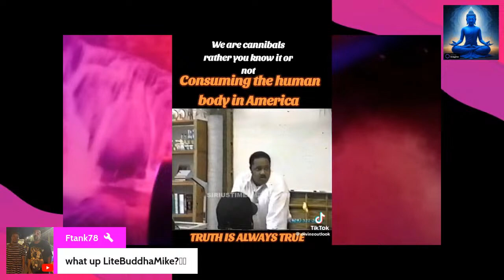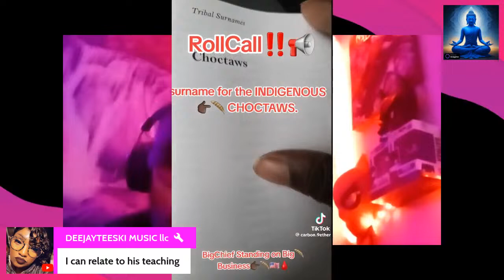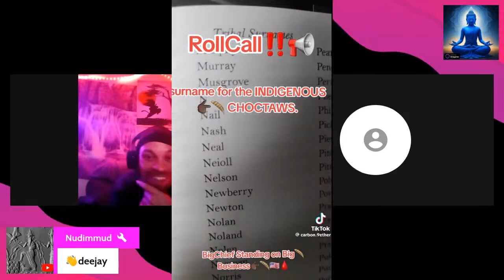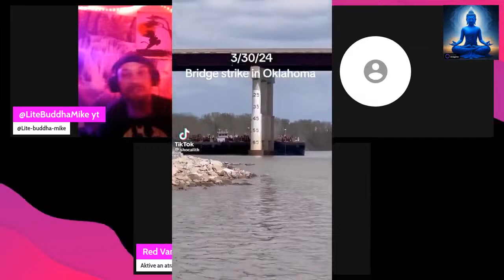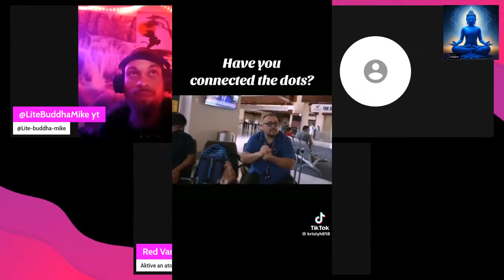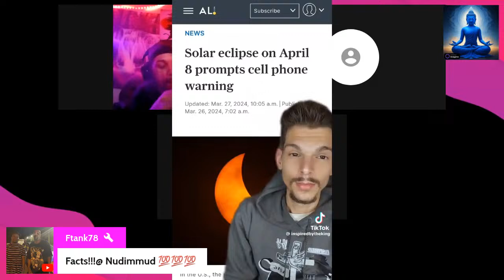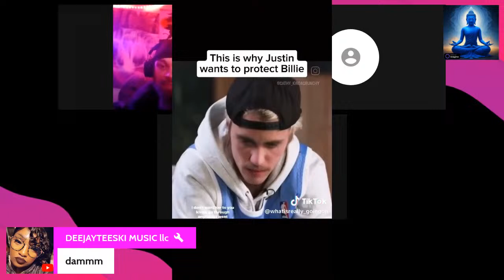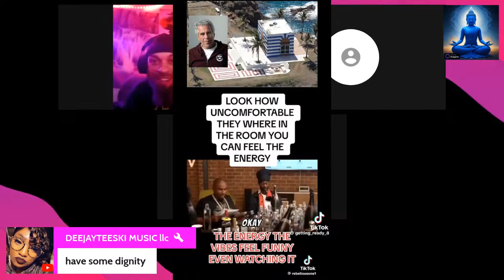Diddy do it part #1 the diddler a Sean puffy combs story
WE'RE ABOUT EVERYTHING DEALING WITH CONSPIRACY, PARANORMAL, THE OCCULT, & MUCH MORE!

ALL CONTENT IS SUBJECT TO SPECULATION & IS NOT TO BE TAKEN AS FACTUAL, DUE TO UNVERIFIABLE PROOF BY THIS CHANNEL.